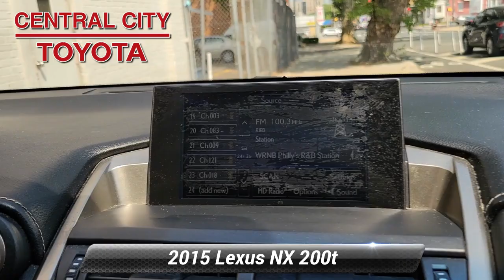Used 2015 Lexus NX 200t Base, Philadelphia, PA 2411491